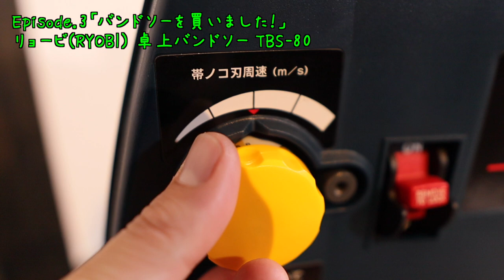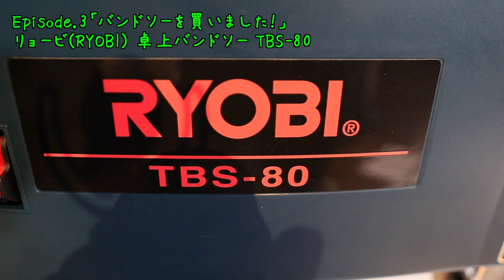【夢を叶えていくプロジェクト『手回しオルガンを作る』】episode 3「バンドソーを買いました！RYOBI 卓上バンドソー TBS-80」「リードプレートの切断」製作の様子をVlog的に！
手回しオルガンを作るプロジェクト！
エピソード３は、今回の楽器作りの為に購入した工具の１つを
紹介します！」

電動工具は、とっても便利なのですが、
一歩間違えると大きな怪我になりかねないものでもあります。
急いで作りたい気持ちもありますが、
疲れている時や、気持ちが落ち着かない時は、電動工具の作業は
やらないことにして、ゆっくり慎重に作業していこうと思います♪

【今回購入した商品はコチラです！】
Amazon
■リョービ(RYOBI) 卓上バンドソー TBS-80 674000A
■リョービ(RYOBI) 帯鋸刃 薄い木材の曲線切り用 TBS-80用 B6630740

Hello.
this video is my Project.
Project name is【Making StreetOrgan Project】
I'm StreetOrgan Player.
I Try making reed crank streetorgan.

◆【手回しオルガンのCDも出しています】
↓試聴はこちらのリンクからどうぞ♪
◆収録曲や、注文方法等の詳細は、こちらのリンクから
沢山の日向坂46ファンの方にも、それ以外の方にも聴いてもらいたいです♪